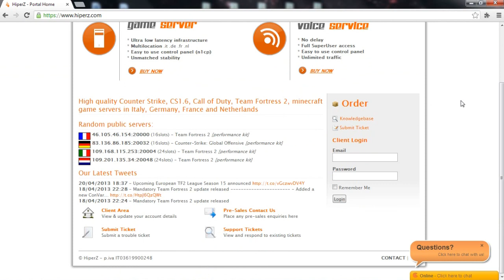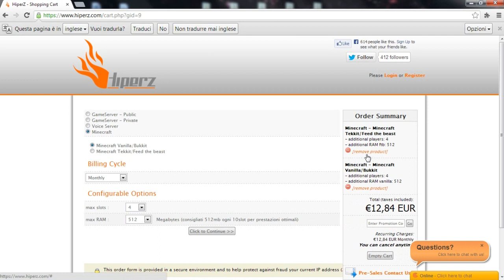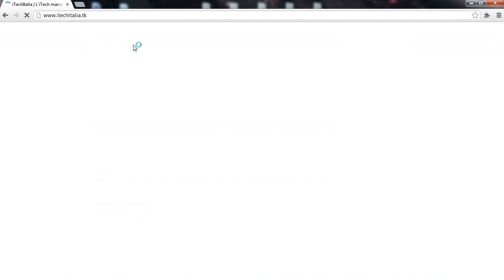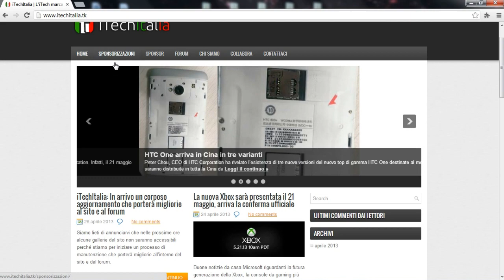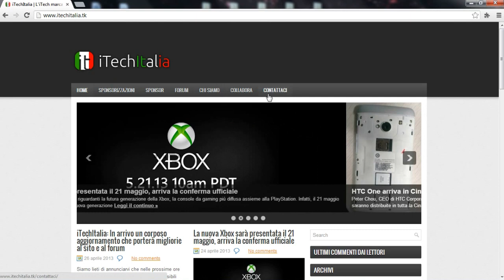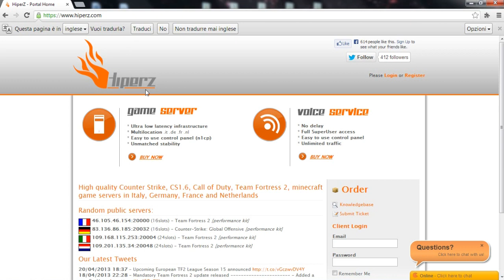HiperZ Hosting Service L'hosting migliore sul mercato!